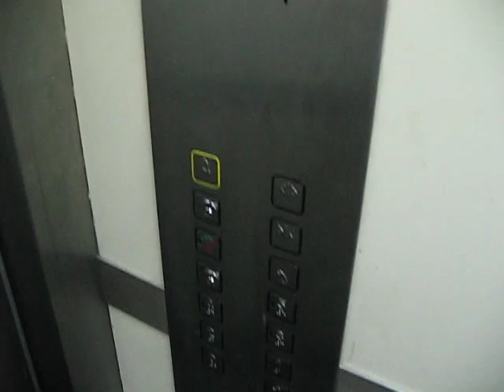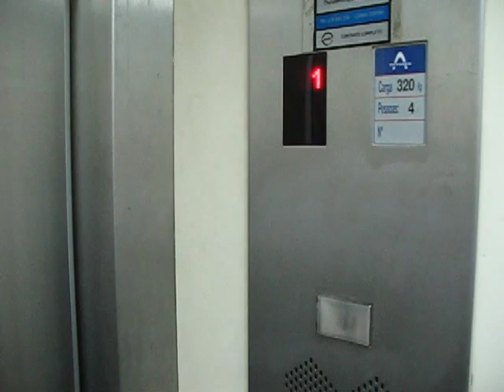Old modernized elevator, Lisbon, Portugal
Very clean cabin - Amazing and pleasant little elevator. The doors have been recently painted.